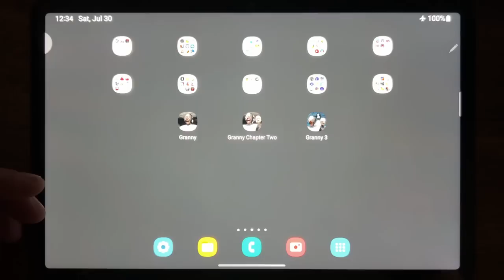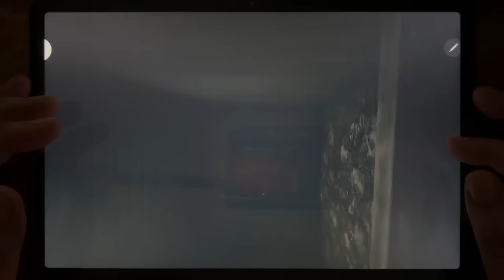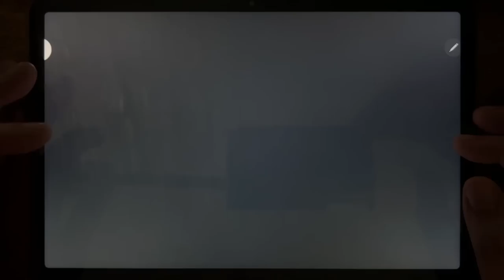Granny Full Chapters Gameplay (1,2,3) 👻👻👻